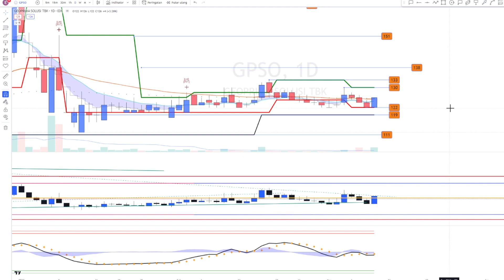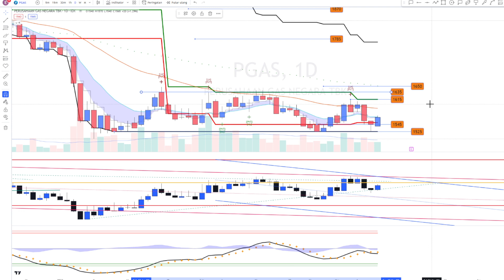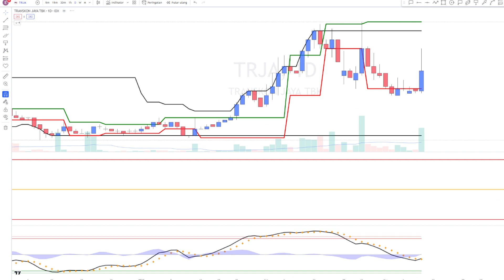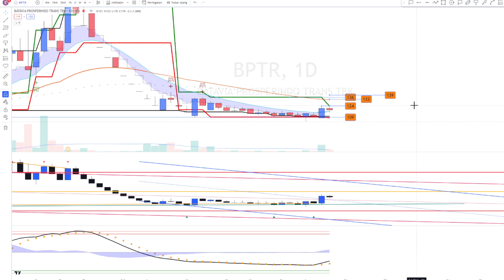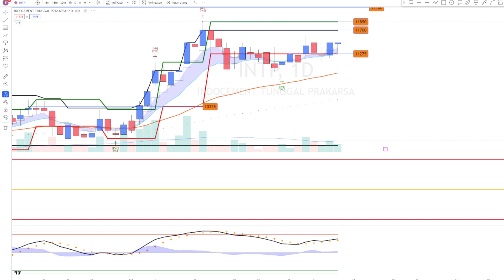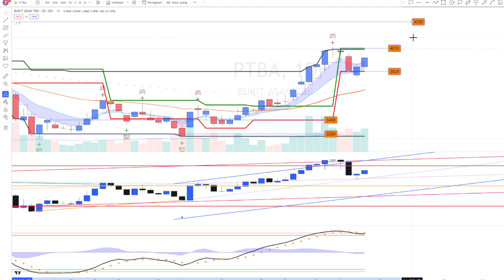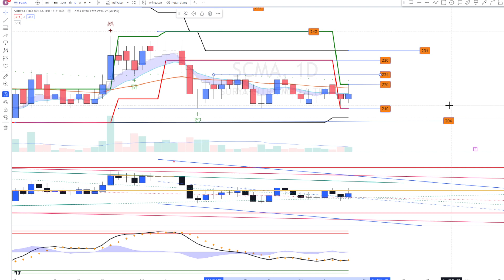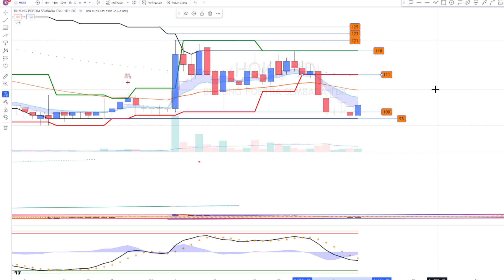PART 2 WATCHLIST & ANALISA SAHAM HARIAN PERIODE 10 MARET 2023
SAHAM:
ELIT GPSO AVIA MIKA BAPA WOOD PGAS FWCT GOOD AISA DEWI TRJA BPTR SSIA ACES ERAA KEEN PACK INTP SMBR PTBA ABMM ITMG SCMA BMTR WINE BEER GJTL HOKI